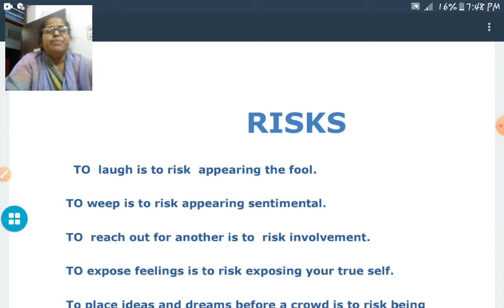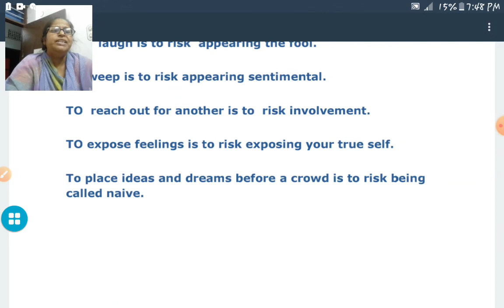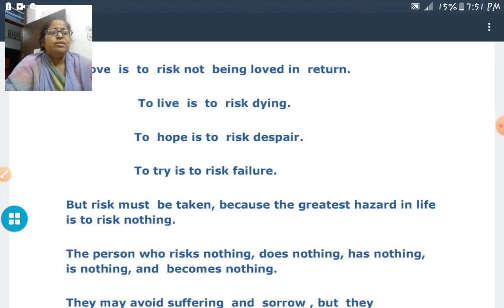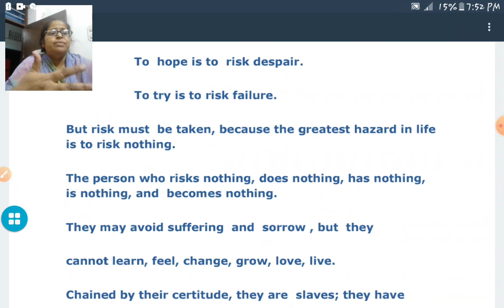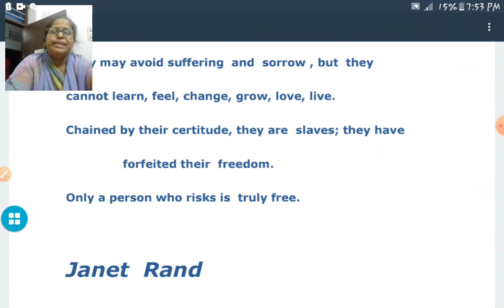RBSE CLASS 10th ENGLISH POEM -1 “RISKS" ।। WITH EXPLANATION IN HINDI BY VEENA DERASHRI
Risks
Risks composed by Janet Rand
The most inspiring poem
Full hindi translation line by line